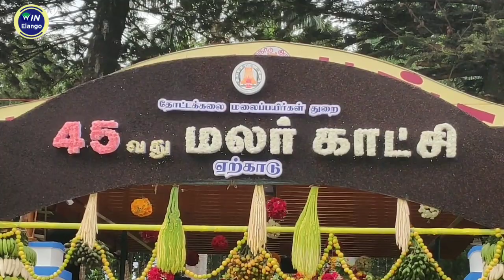Yercaud Flower Show 2022 Special Clips | ஏற்காடு || Travel Vlog || Salem || Win Elango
ஏற்காடு அண்ணா பூங்காவில் 5 இலட்சம் அரிய மலர்களைக் கொண்டு சுற்றுலாப் பயணிகளை கவரும் வகையில் மலர் கண்காட்சி மற்றும் மாம்பழ கண்காட்சி அமைக்கப்படவுள்ளது.